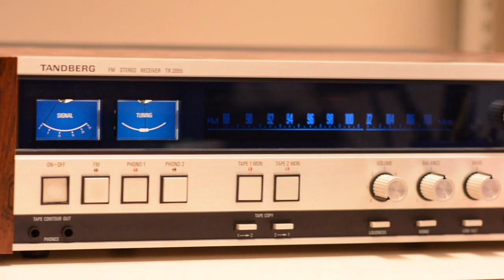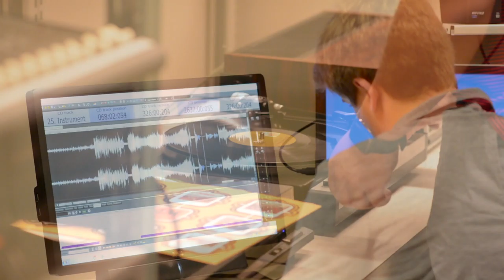Archives of Appalachia- John Fleenor